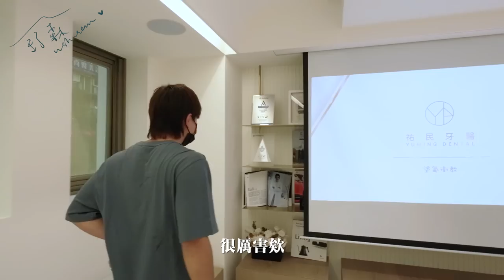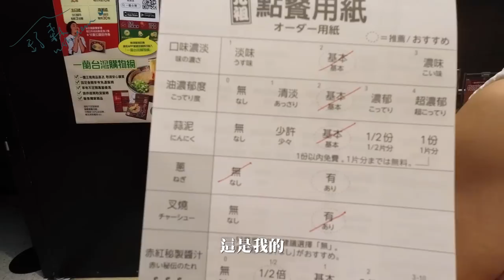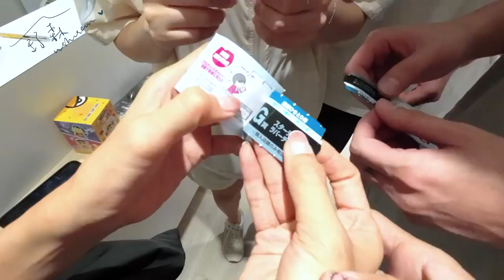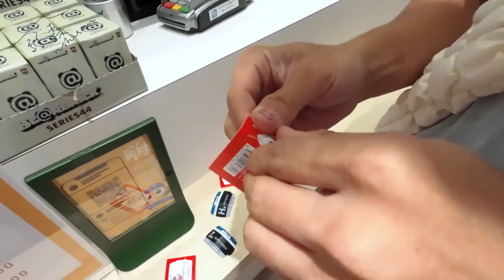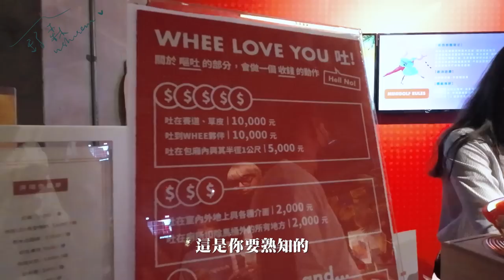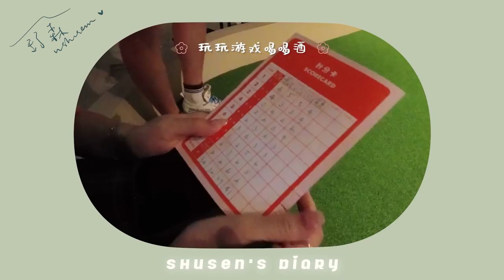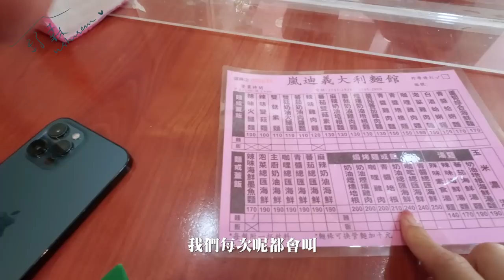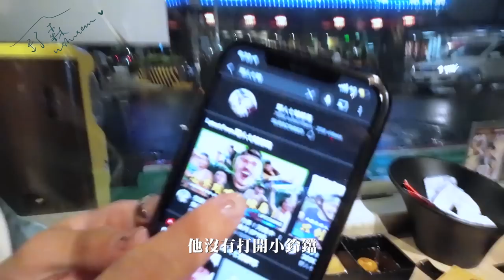做想做的事，見想見的人❤️【舒森‘s Diary#28】